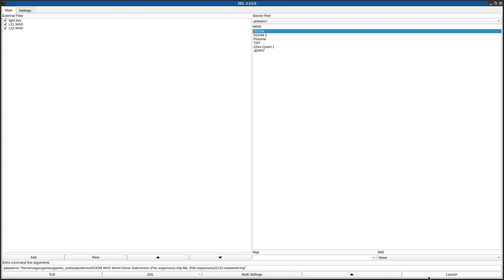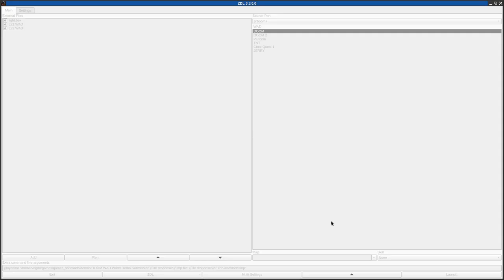DOOM 1 - L21.WAD & L22.WAD (bs_l21.zip & bs_l22.zip)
called bs_l21 and bs_l22 the /idgames FTP.
created by an unknown author on August 10th (L21.WAD) and July 29th (L22.WAD), 1994.
from the .txt file included with L21.WAD:
"This level bs_l21 is for shores of hell level 1. The theme includes many outdoor areas and transporters. The difficulty levels should be considered higher than the normal game as I have become bored with the lack of carnage in regular doom.This level is set up to be played in death match as well as there is plenty of ammo."

from the .txt file included with L22.WAD:
"This level bs_l22 is for shores of hell level 2. The theme includes many outdoor areas including a very interesting patio area with multiple levels and transporters. The difficulty levels should be considered higher than the normal game as I have become bored with the lack of carnage in regular doom. This level is set up to be played for death match as well as there is plenty of ammo available"